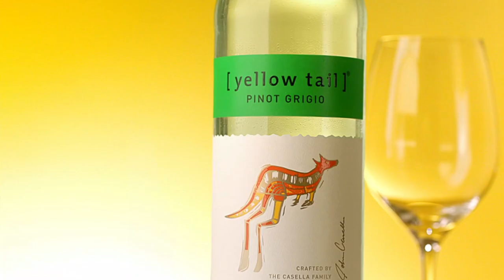Yellow Tail: Tasting Notes (2018)